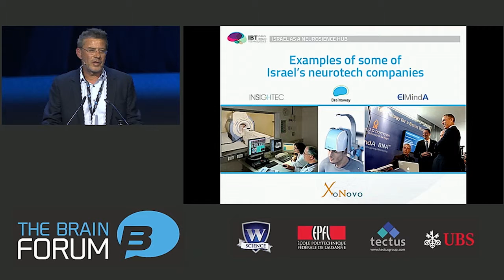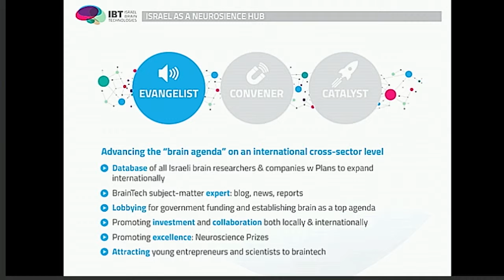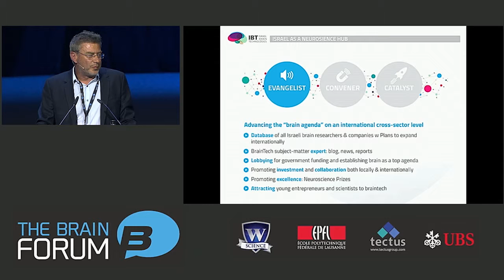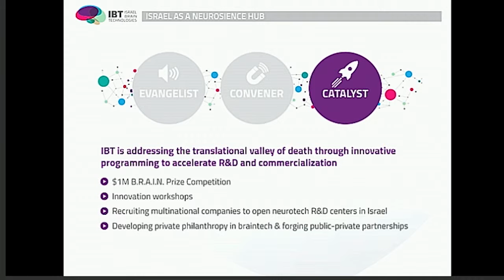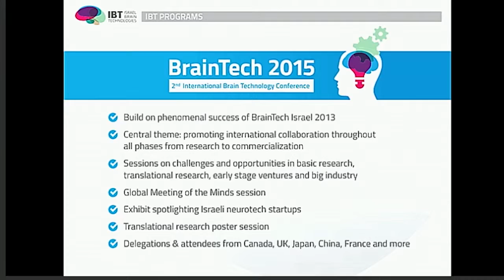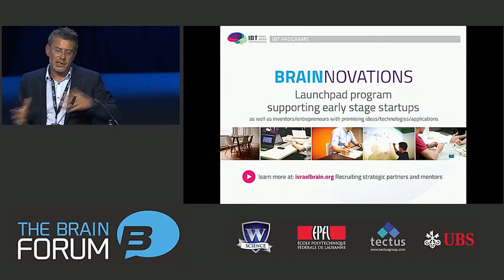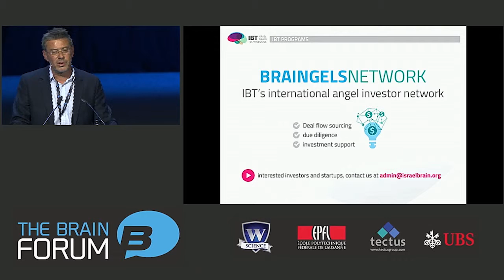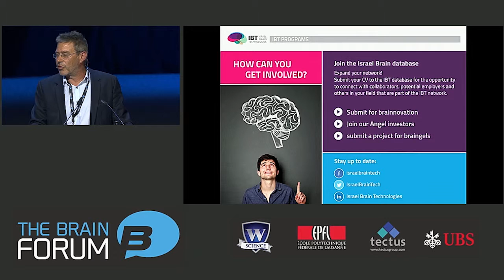Accelerating braintech, Dr. Rafi Gidron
30 March 2015, SwissTech Convention Center, Lausanne, Switzerland

Rafi Gidron (Founder and Chairman, Israel Brain Initiative, Israel) demonstrates the great ambition of his nation to be at the forefront of neurological research and development by funding the best and brightest teams of scientists, engineers and entrepreneurs.

About the speaker:
Dr. Rafi Gidron is a technology and social entrepreneur who founded and managed technology companies in multiple disciplines as well as nonprofit initiatives. Most notably, Gidron was involved in one of the most successful exits in Israel's hi-tech industry: the acquisition of Chromatis Networks by Lucent. Gidron is the founder and chairman of Israel Brain Technologies, co- founder of Give to Cure. He's also an active angel investor in various technology startups. Gidron holds a Ph.D. from Columbia University, where he also served as an associate director of NSF's Center for Telecommunications Research.